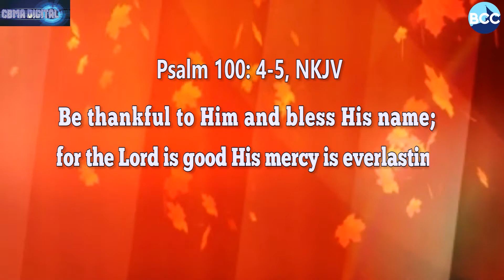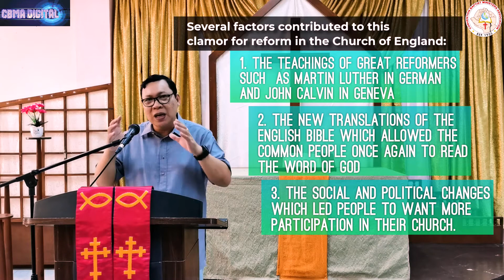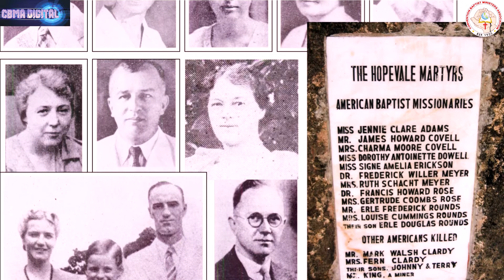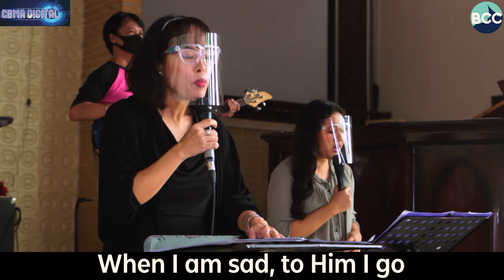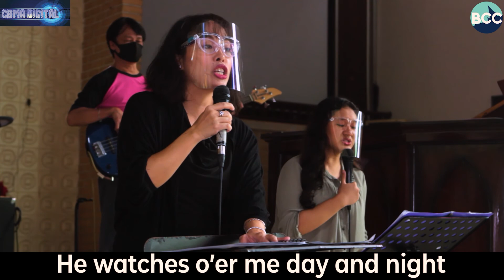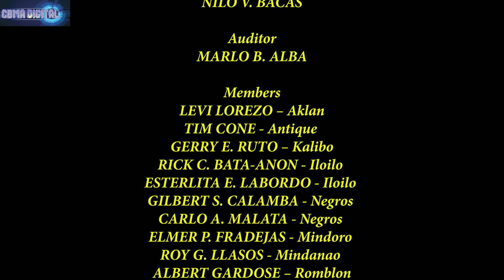“WHAT MAKES A BAPTIST, BAPTIST?” A LECTURE ON BAPTIST HERITAGE PART 1 | July 5, 2021 | 9:30 A. M.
CBMA Digital

Presents
“WHAT MAKES A BAPTIST, BAPTIST?” A LECTURE ON BAPTIST HERITAGE PART 1

9:30 A.M. PHT

Featuring: Baptist Center Church Praise and Worship Team

Resource Person: REV. FRANCIS NEIL G. JALANDO-ON
Director, Office of Communications, Central Philippine University

Speaker’s Profile:
The animator is a Pulpit Minister of Bacolod Bethany Church, Royal Meadows, Bacolod City and La Carlota Evangelical Church, La Carlota, Negros Occidental both of which are member congregations of the Convention of Philippine Baptist Churches, Inc.
• Author of "Seeds of Faith" Reflection Series.
• Graduate and National Leader of Haggai Institute (Iloilo, Philippines)
• Central Philippine University Table Tennis Coach.
• Former National President of Convention Baptist Minister’s Association, Inc. (CBMA)

Pastor Jalando-on is married to Mrs. Hermely Agriam - Jalando-on and they are blessed with two adolescent children namely Kairos Rye and Francheska MJ.

We hope and pray that God is continuing to reveal His good purposes amidst these trying times. God be your protector, healer, and peace.

"For promotional and spiritual enlightenment of spiritual life purposes only. Non-profit, educational or personal use to the balance in favor of fair.Credits:

You are Good, (Israel Houghton, 2005)
This I Believe, (Hillsong Worship, 2014)
Jesus is All the World to Me, (Will Lamartine Thompson, 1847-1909)